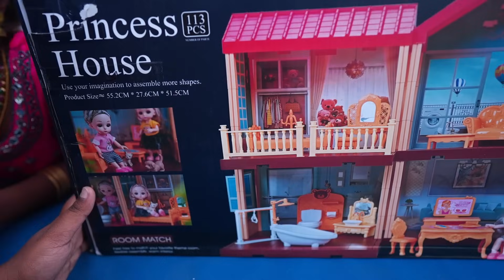'PRAGHYA'S 7th Birthday Celebration and Gifts | கனவுல கூட நினச்சு பார்க்காத Gifts குடுத்திட்டோம்..